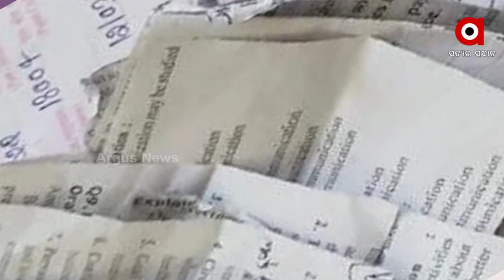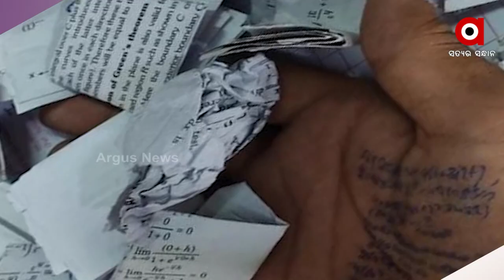Students have been caught Cheating in exams through Mehndi Designs